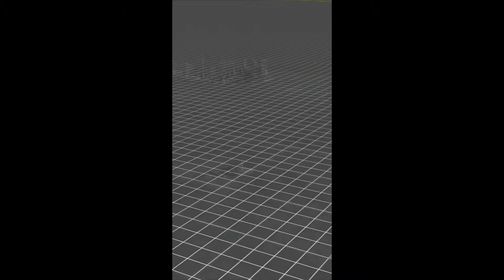Apple Maps: Fly Over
Apple Maps มีลูกเล่นเล็กๆ ใหม่ที่หลายคนอาจจะยังไม่รู้ คือ Flyover ที่จะพาเราไปแนะนำให้รู้จักสถานที่ต่างๆในเมือง ผ่านทัวร์ 3DS Model

วิธีใช้งานก็ง่ายมาก แค่พิมพ์หาชื่อเมือง กดเข้าไปดู แล้วเลือก "ทัวร์ Flyover” แล้วรอรับชมได้เลยจ้า

สามารถเช็คว่าสามารถใช้ Flyover กับที่ไหนได้บ้างที่เว็ปนี้ครับ
เท่าที่ลองดูมี Tokyo, Sydney, Paris, New York ลองดูกันนะครับ